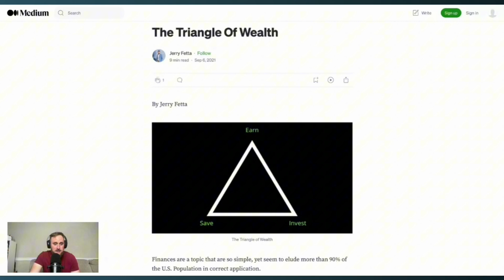Financial Freedom Blueprint: The Triangle of Wealth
Join us for Finance Tuesdays as we explore the path to achieving Financial Freedom! Learn about the Triangle of Wealth and how to build your finances appropriately to secure your future.